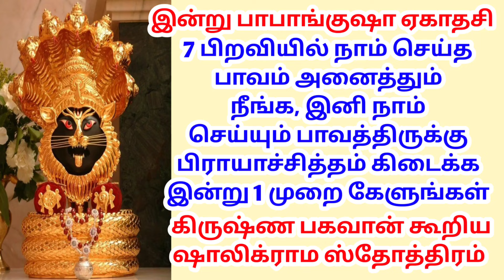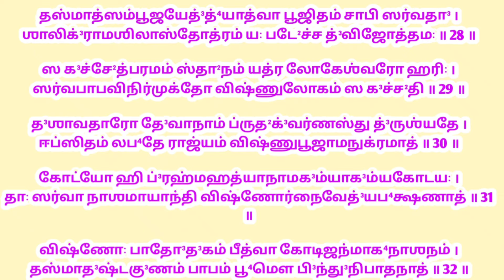7 பிறவியில் நாம் செய்த பாவம் அனைத்தும் நீங்க,நாம் செய்யும் பாவத்திருக்கு பிராயாச்சித்தம் கிடைக்கும்